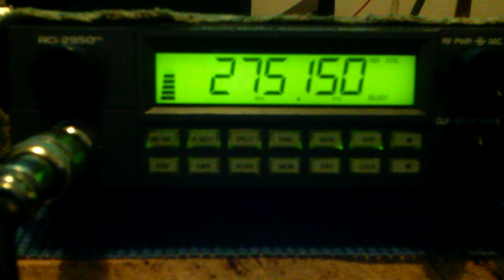DX/Skip on 27515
When I first heard these patients coming in I thought they were from Jamaica or somewhere like that but apparently they're in Brooklyn New York. I think they're a group of taxi cab drivers